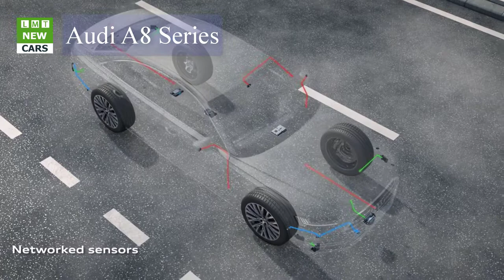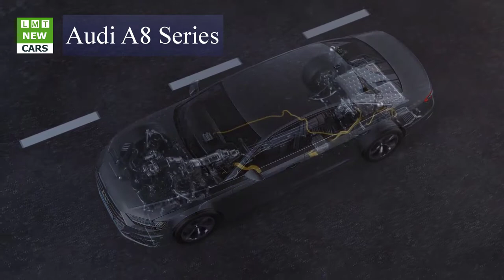The new Audi A8: future of the luxury class | LMT Cars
LMT Cars: Audi A8 Features and Technology
Audi takes a decisive step towards autonomous driving with the new A8. The basic condition that this car satisfies is its comprehensive, permanent sensing of its surroundings. The flagship accomplishes this with a new, complete set of sensors. The full set comprises

    twelve ultrasonic sensors on the front, sides and rear,
    four 360 degree cameras on the front, rear and exterior mirrors,
    one front camera on the top edge of the windscreen,
    four mid-range radars at the vehicle’s corners,
    one long-range radar on the front,
    one infrared camera (night vision assist) on the front,
    one laser scanner on the front.

There have previously been several control units, each evaluating the information they pick up for a defined function. Now for the first time, a central driver assistance controller (zFAS) permanently forms a comprehensive image of the surroundings from the sensor data – for a wide range of assistance functions. This is created by complementary sensor systems, plus redundant data fusion in the zFAS and the radar control unit. All assistance systems benefit from the central model of the surroundings – whether adaptive driving assistant, active suspension, park assistance function or traffic jam pilot. Traffic signs are combined with data from a digital map; crossing assist draws on the comprehensive field of activity, as does the emergency braking function, which has been optimized in quality and effect by the redundant design. The zFAS, around the size of a tablet computer, makes its debut in the new A8. It is a high-tech data center that integrates high-performance computers from NVIDIA (Tegra K1), ALTERA (Cyclon V), Infineon (Aurix) and the image processor EyeQ3 from Mobileye, the world leader for image processing algorithms in the automotive context.

World first in the top segment: the laser scanner
Audi presents a further world first in the guise of the laser scanner. Mounted in the front bumper, this component roughly the size of a fist emits light pulses on several vertical planes. A mirror distributes them fanned out over a field about 80 meters (262.5 ft) deep and through a beam range of 145 degrees. The wavelengths of the flashes are in the near infrared range, making them invisible and harmless to the human eye. They are reflected by the objects in front of the car and are returned to the laser scanner in far less than a microsecond. There, they are detected by photodiodes. The time this process takes is used to compile a detailed, deeply contoured image of the surroundings. Together with the long-range radar and the front camera, the laser scanner forms a trio of sensors, the various strengths of which complement each other. The laser detects all kinds of objects – including non-metallic ones – with precision and has a wide beam angle. When it comes to those criteria it beats radar, which has a range of up to 250 meters (820.2 ft), a greater height range and persistently delivers readings even in rain and fog.

Laser scanners and radar also work in the dark if the front camera comes up against its limits despite the bright headlights of the new A8. In good visibility conditions it produces high-resolution images of the vehicle’s near and mid-range surroundings. Thanks to the image database it is capable of classifying many individual objects, such as automobiles, trucks, cyclists and pedestrians. Deep learning methods are used for the first time by the image processing system. It uses neural networks as part of its self-learning approach when determining which characteristics are appropriate and relevant for identifying the various objects. This satisfies another key condition for progress towards autonomous driving.

Thanks to the highly connected sensor technology, the assistance systems in the new A8 also respond even sooner to objects, for instance when they detect the end of a tailback and initiate a brake application – an advance on the previous model. Even the navigation profits from sensor data fusion and enables the sedan to identify its position with absolute precision in many situations.